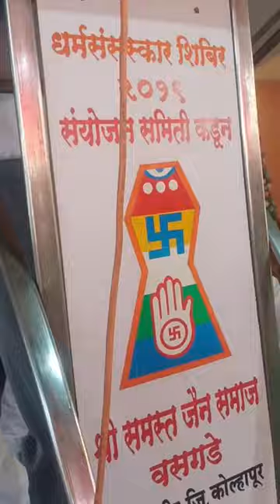डॉ. शितल पाटील स्वागताध्यक्ष - 26 वे मराठी जैन साहित्य संमेलन वसगडे